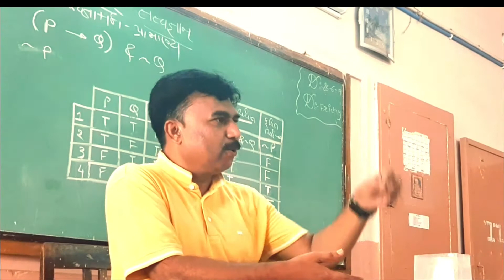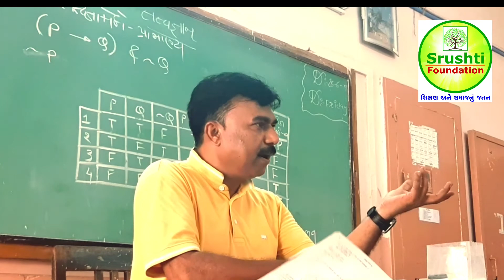માનવી અને મૂલ્ય પ્રેરક -શૈલેષ રાઠોડ